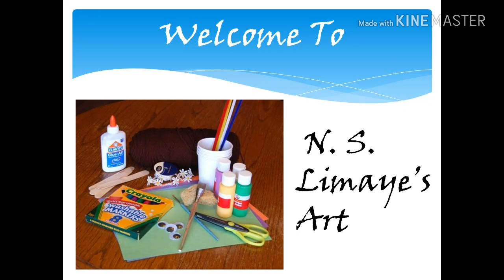How To Paint Realistic Dead Tree In Greenland | With Poster Colour For Begginers By N.S.Limaye'sArt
Hii guys I am try to paint a dead tree in greenland with the poster colour .hope you like the attempt .by me.